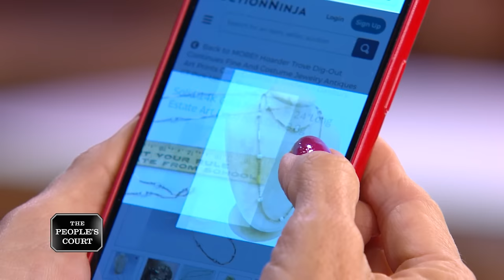Changing Her Mind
The plaintiff says she sold a pearl necklace to the defendant, who complained about it and stopped her credit card charge. The defendant also claimed she mailed it back, but the plaintiff never got it. She’s suing for what she’s out. The defendant claims the necklace was flimsy, so she returned it and has the tracking number to prove it.

32-155